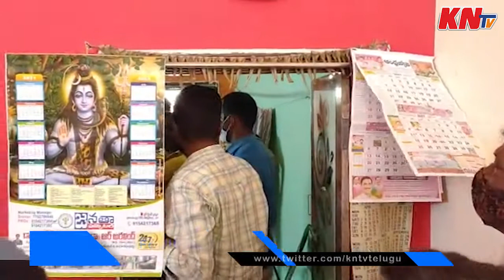ఆర్ఎంపీ వైద్యుడి ఇంట్లో ఐటీ దాడులు..